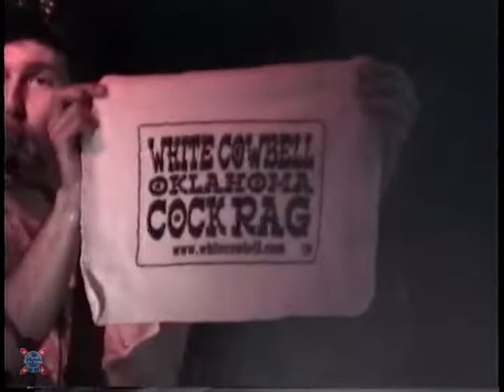WHITE COWBELL OKLAHOMA - Live in Toronto, 2002, Lee's Palace, December 20, 2002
White Cowbell Oklahoma - Live @ Lee's Palace, Toronto, Ontario, Canada, December 20, 2002.
Shot by Rick Scullion, Punk Rick's Videos.